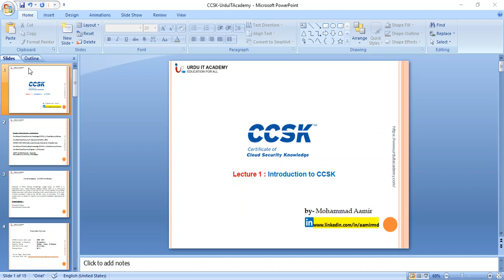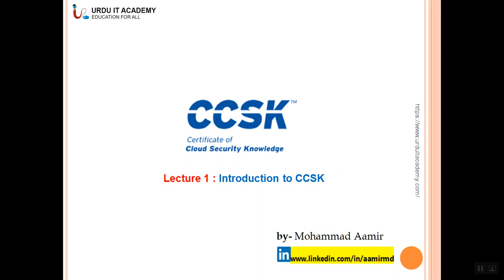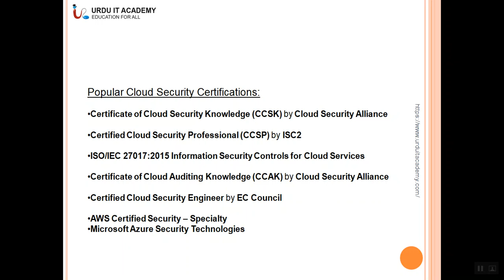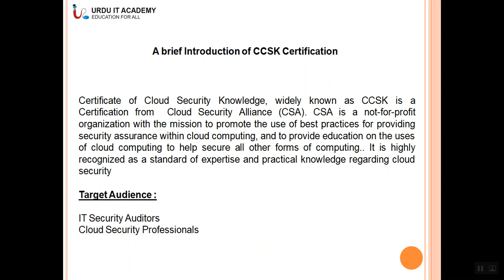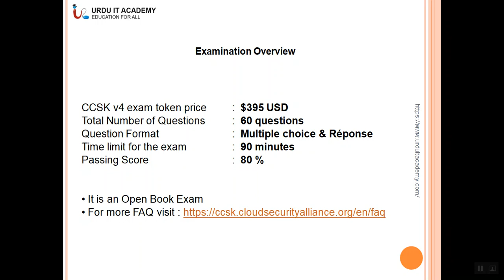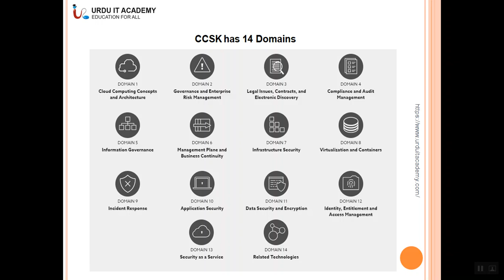Lecture 1: Introduction to CCSK | Master Cloud Security: CCSK Certification Explained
Welcome to "CCSK Lecture 1: Introduction to CCSK", your comprehensive guide to understanding the fundamentals of the Cloud Computing Security Knowledge (CCSK) certification. This video provides a deep dive into the world of cloudsecurity and the benefits of acquiring the CCSK certification.

The CCSK certification is globally recognized as a standard of expertise in cloud security, making it a significant addition to your professional credentials. Whether you're a cybersecurityprofessional looking to expand your skills or a beginner keen on learning about cloud computing and its security aspects, this video is for you.

In this CCSKIntroduction video, we’ll cover core topics including cloud architecture, infrastructure security, data protection, and more. It is designed to equip you with a strong foundation of cloudcomputing and its security measures, ensuring you're ready to take on the challenges that come with the territory.

Here's what you'll learn:

The fundamentals of Cloud Computing and its significance in today's digital landscape.
The benefits of CCSK certification and how it can accelerate your career growth in the cybersecurity field.
Detailed discussion on key security aspects of cloud computing such as data protection, compliance, and encryption.
Hands-on demonstrations to provide practical insights into security measures.

We have designed this course to be a complete guide for everything you need to know to effectively prepare for the CCSK certification exam. From theoretical concepts to real-life examples, each video in our series will equip you with the knowledge and tools you need to excel in the cybersecurity industry.

For more resources and to connect with a community of professionals passionate about cloud security, join our online forum.